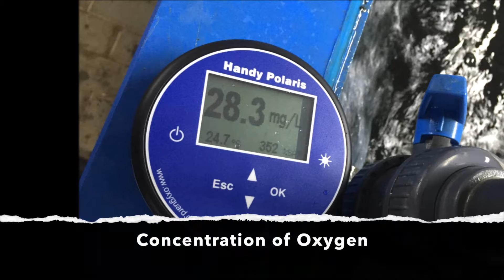AquaCulture Ozone Application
Within Short Period of Time Fish Mortality and Disease are Reduced to Zero.
Tiny Ozone Generator when applied to an overloaded Tilapia tank achieves amazing results.
Ozone.com

Our knowledgeable professionals will be happy to assist you and answer your questions.